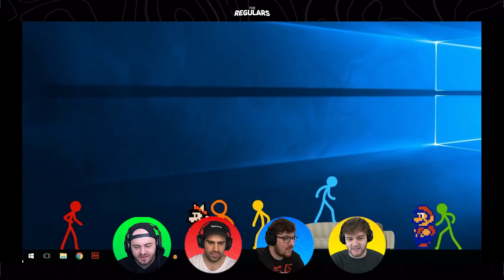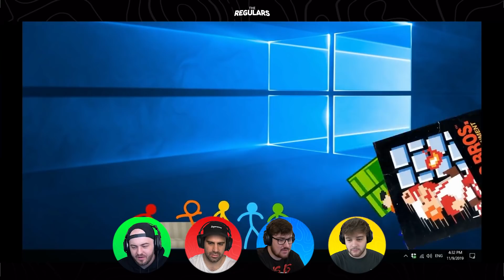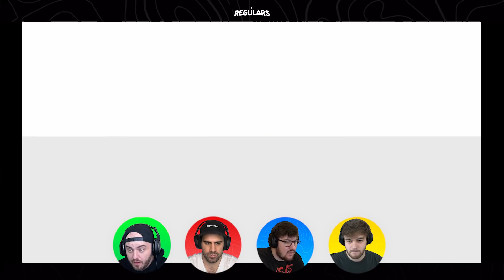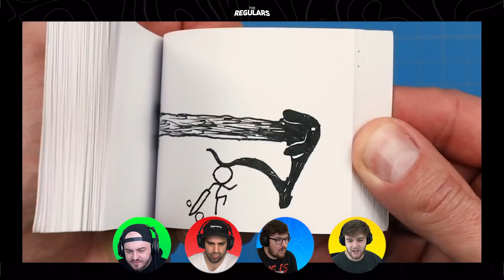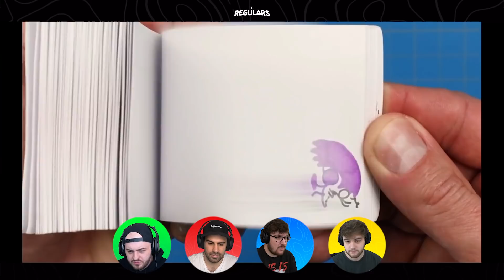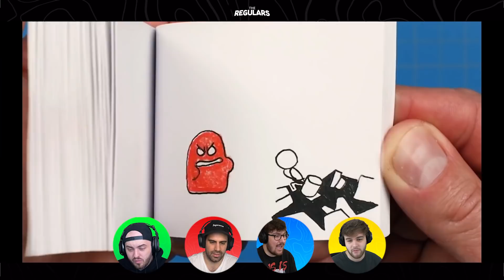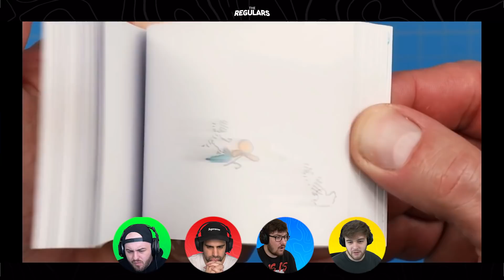BEST STICKMAN ANIMATIONS!! (React)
Today the @Regulars @BiffleWiffle @sigils @Henwy @Nicovald react to the best and most amazing Stickman animations!